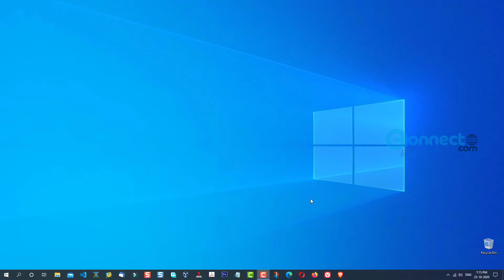How to play Vivaldia arcade game in Vivaldi browser | Vivaldi Offline Browser Game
Download the latest version of Vivaldi and go to vivaldi://game
Controls:
Press space to start. Use keyboard controls W, A, S, D or the arrows up, down, right, and left to move. To shoot use N to aim up, N and M to aim top-right then M to shoot straight.